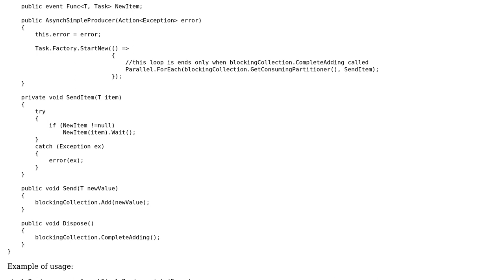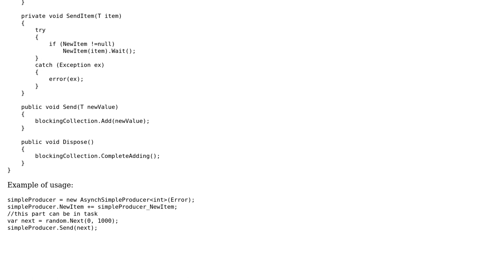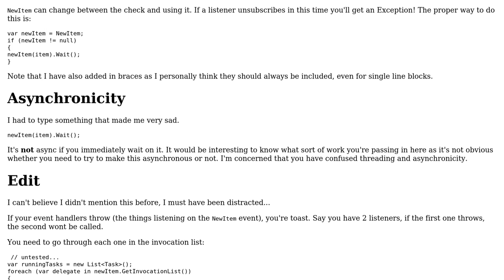Code Review: Event-based producer/consumer in C#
With thanks & praise to God, and with thanks to the many people who have made this project possible! You are responsible for your own actions.